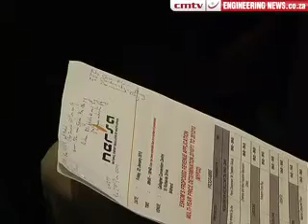Eskom could raise R100bn from the sale of three existing plants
State power utility Eskom would be able to raise up to R100-billion from the sale of three existing generation assets, which would enable it to part finance its R400-billion capital expansion programme without resorting to extreme and destabilising tariff increases, economic consultancy Genesis Analytics said at the weekend.